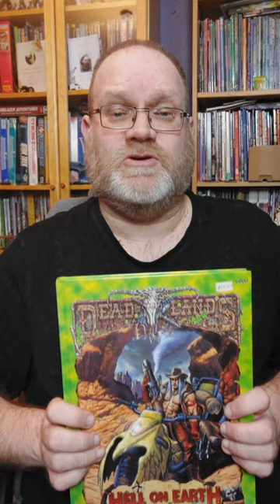Deadlands: Hell on Earth (Pinnacle, 1998) | RPG Shorts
Deadlands: Hell on Earth is a genre-mixing alternate history roleplaying game which combines the post-apocalyptic and horror genres. Western tropes and magitech elements are also prominent. It was written by Shane Lacy Hensley and originally published by Pinnacle Entertainment Group.

As the name implies, Deadlands: Hell on Earth is set in the same exact place as the original Deadlands roleplaying game. Specifically, it is set in a post-apocalyptic future of the original "Weird West" setting of Deadlands, also known as the "Wasted West."

Through a series of machinations, the Reckoners from the original Deadlands setting contrive to spark a nuclear war between the United States and the still-existent Confederate States, in which the weapons are not only powered by nuclear fission and nuclear fusion, but are also powered by a supernatural element known as "Ghost Rock." The combination of multi-megaton explosives, radiation, and supernatural devastation serves to turn large portions of the United States into hellish wastelands filled with radiation and deadly supernatural monsters.

The formation of these large "deadlands" allows the Reckoners to enter the realm of Earth, where they are revealed to be the Four Horsemen of the Apocalypse. They ravage across the globe, destroying civilization and turning most of the Earth into a wasted landscape of nightmares and death. Then they mysteriously vanish.

Thirteen years have passed since the Reckoners appeared, and civilization is once more attempting to assert itself in small, isolated pockets. Players take on the roles of characters struggling to survive the nightmarish wasteland that the Reckoners left behind. A variety of mundane and arcane archetypes are available, including "Sykers" (characters with deadly psychic powers), "Doomsayers" (magical priests of radiation), "Templars" (members of a martial organization patterned after the Knights Templar), "Junkers" (humans with the supernatural ability to create working devices from the scavenged debris of pre-apocalypse civilization), and even just plain-old everyday humans, surviving by their wits and their gun.